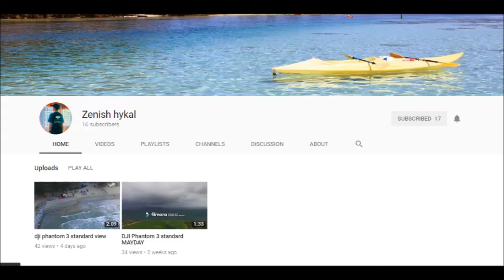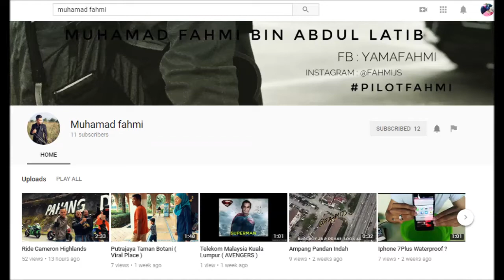Jom kawan-kawan bantu saya naikan subscribe channel tempatan | MALAYSIA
TOLONG SHARE VIDEO INI SEMUA GRUB WHATAPP ATAU FB